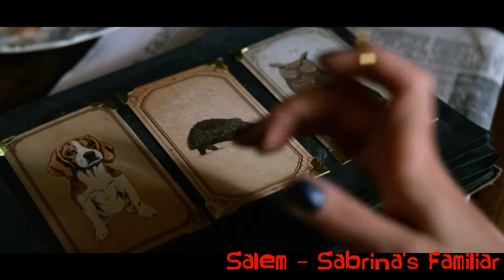Chilling Adventures of Sabrina | Getting Salem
Story - Sabrina have to pick her familiar but she decided to summon it in the forest. Spell she used is working and Sabrina meets her new familiar Salem

Spell - Familiar Summoning Spell: A spell found in the Demonomicon that is used to call upon any familiar